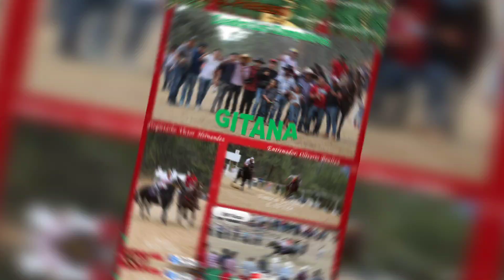Gitana vs Chiva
Pista el Paraíso
100V
25 de Diciembre 2022